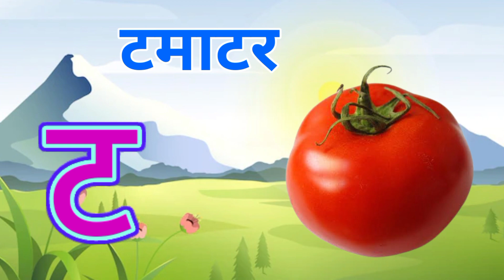क से कबूतर,अ से अनार,आ से आम,वर्णमाला, अआइईउऊ,a se anar,aa se aam, हिंदीस्वरब्यंजन ‎@U i kids TV